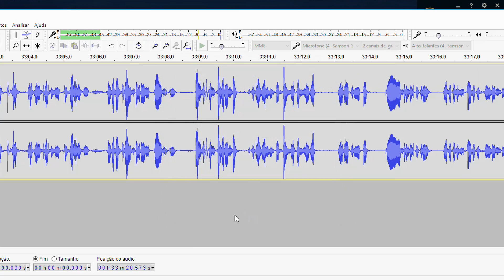SAIU! O REWORK MAIS ESPERADO DE TODOS! - URGOT REWORK JUNGLE - Festinha do Rodil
🔶Respondo os comentários sempre que puder !🔶

⭐Gameplay de Urgot diretamente no PBE (servido de testes da riot), o novo Urgot ficou muito show de bola!⭐

► SEMLAG - JOGUE SEU GAME PREFERIDO SEM LAG !